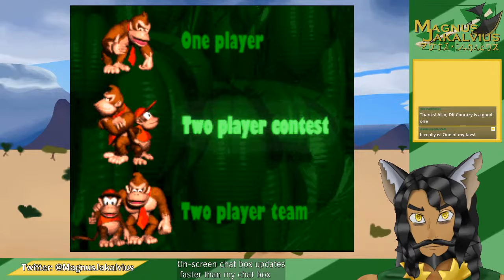【Donkey Kong Country】 MY HOARD IS GONE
Bring back the banana!

[Viewer Rules]
1) As a general rule, don't be a dick
2) Ignore the bots, spam, trolls. Don't add fuel to the fire
3) Don't bring up other streamers/streams unless I mention it
4) Don't bring me up on others streams unprompted
5) The only politics I want to see are about the Barren Wastes